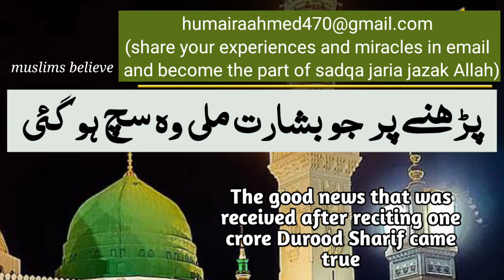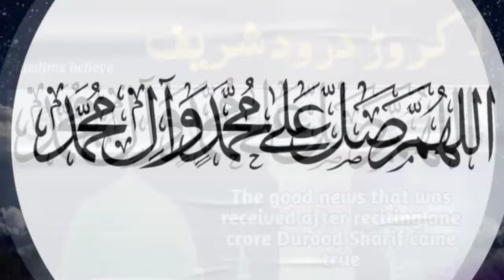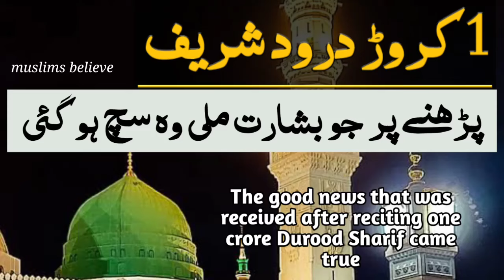benefits of reciting 1 crore durood | Muslims believe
durood shareef 1 crore parhne ki fazilat o Barkat, ek behen ne darood ka mushahida miracle share kiya. ke jb unhone 1 crore darood mukammil kiya to kese unhe Khush khabri mili. barkat mili faiz mila. benefits mile. durood o salam ke kamalat hasil hue.